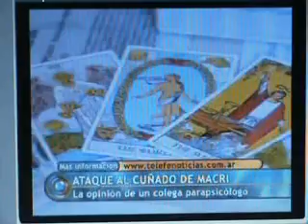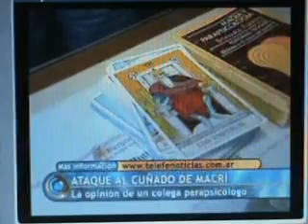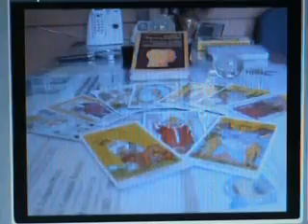Profesor Miguel Antonio Ojeda en el caso del ataque al cuñado de Mauricio Macri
Néstor Daniel Leonardo, marido de Sandra Macri -hermana del jefe de gobierno porteño e hija del empresario Franco Macri- resultó herido tras un forcejeo con delincuentes en Ituzaingó. Hoy había declarado ante el juez Norberto Oyarbide por la causa del espía Ciro James. Está internado en un hospital de Ramos Mejía..